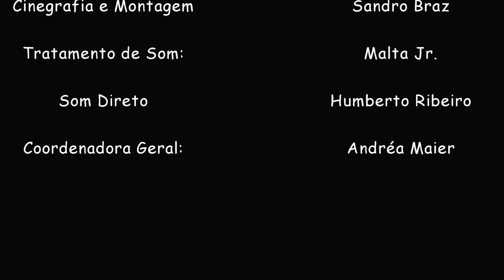DN1 - Banquinho 93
Os meninos da DN1 foram os convidados do Banquinho 93 FM para falar um pouco sobre seu Ministério e louvar AO VIVO com os ouvintes da Rádio. Você agora confere aqui, no canal da Rádio 93. Assista e seja abençoado! :)